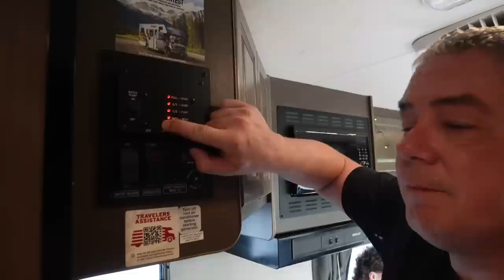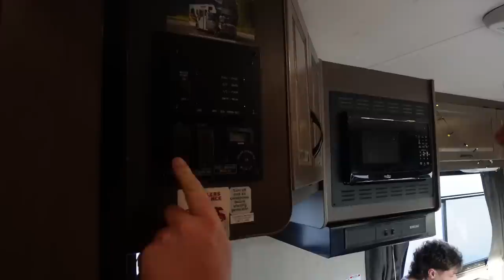Cruise America Large RV Tour & Walkthrough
We rented a Large 7 Berth RV from Cruise America. After 3 weeks touring Florida and the Keys,  we've travelled, slept, cooked and eaten in this van. Join us for a walk through tour where we point out the great, the good and the not so good. And finally answer the question, would we hire from Cruise America again?

Ford V-10 Chassis Engine
Automatic Transmission
2-Wheel Drive
Power Brakes
Power Steering
In Dash Air Conditioning
Cruise Control
Dual Rear Tires
Stereo Sound System
Electric Generator
LP Gas/12 Volt Furnace
55 gal./208 L Fuel Tank
40 gal./151.4 L Fresh Water Tank
6 gal./22.7 L Water Heater Tank
25 gal./94.6 L Sewage Water Tank
22 gal./83.3 L Grey Water Tank
12.2 gal./46.2 L LP Gas Tank
93 cu ft/2.3 cu m Outside Storage Space

Full details of our camping, motorhome & filming gear can be found